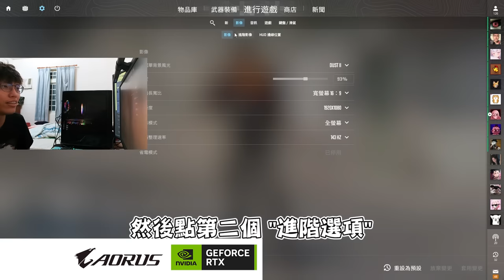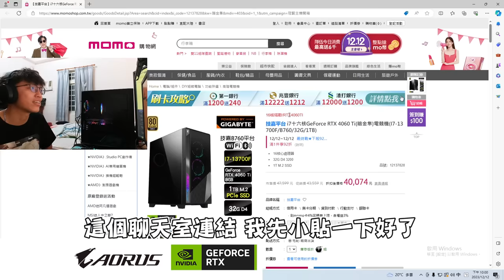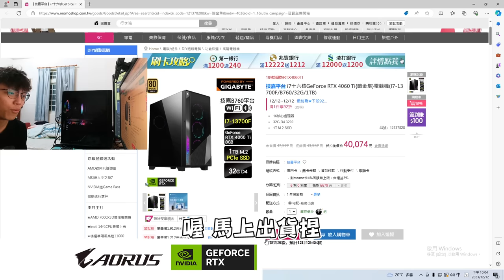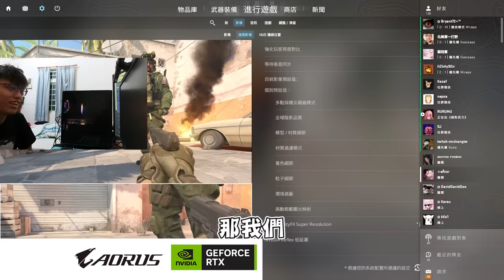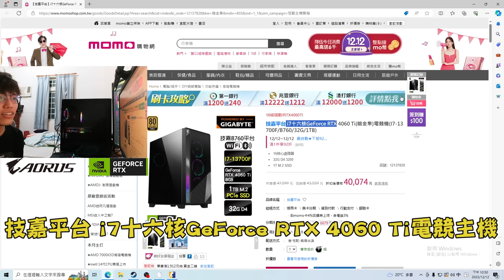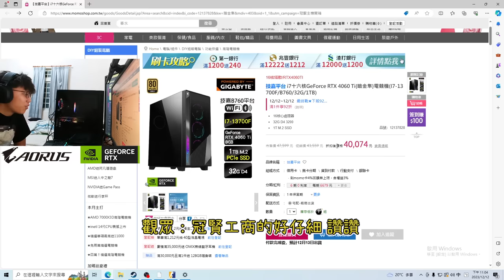是甚麼主機跟系統能讓冠賢在CS2大殺四方? 丨主機開箱丨【🔫冠賢🔫 】 Feat. NVIDIA Reflex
GeForce RTX 40系列顯卡讓你在CS2有更好體驗畫質與更高FPS，開啟NVIDIA Reflex讓你以最低系統延遲、更高瞄準率面對戰鬥!